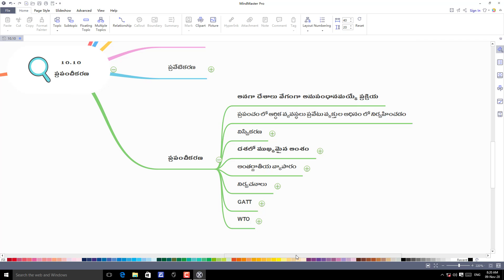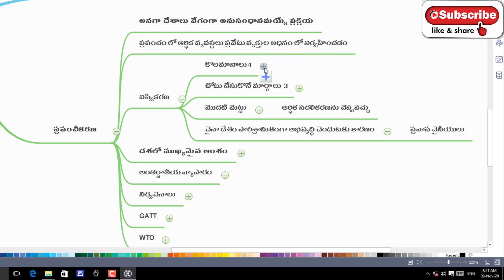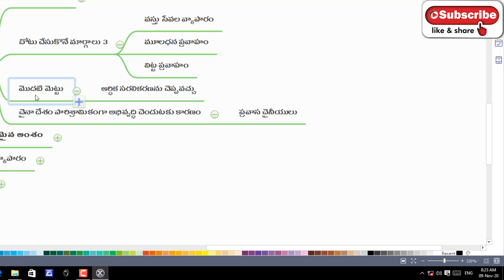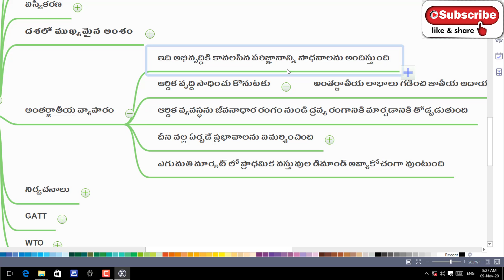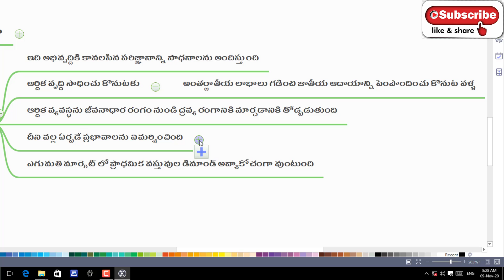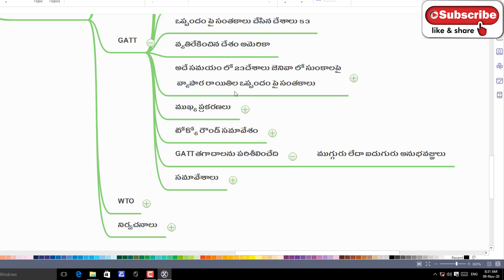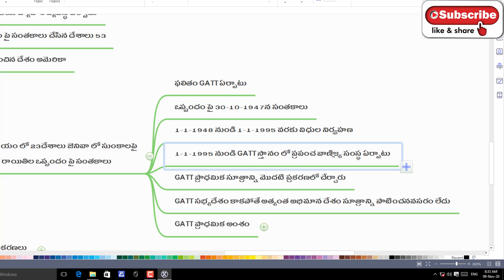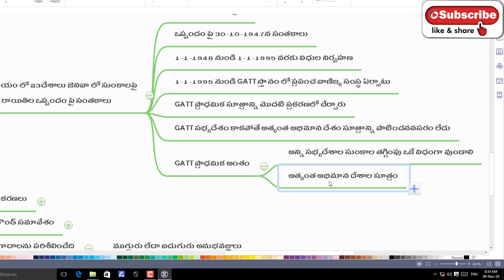Globalisation, Globalisation class 10, Globalisation meaning, 10th class social 10th lesson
హాయ్ నా పేరు సోమరాజు. ఏ పి డి ఎస్ సి కంటెంట్ ఎక్ష్ప్లైన్ చేయడానికి ఈ వీడియో లు చేస్తున్నాను. డి ఎస్సి ఖచ్చితంగా సాధించాలి అనేవారి కోసం ఈ వీడియోలు పక్కా ప్రణాళికతో తయారు చేయడం జరుగుతుంది. టెక్స్ట్ బుక్ నే ప్రామాణికం చేసుకొని ప్రతి పాయింట్ లైన్ టు లైన్ టచ్ చేసి అకాడెమి లెవెల్ లో ఒక్క పాయింట్ కుడా మిస్ కాకుండా ఈ వీడియో లు రూపొందించడం జరుగుతుంది. ఈ విడియోలు నచ్చితే లైక్ చేసి సబ్స్క్రయిబ్ చేసుకోండి. అనుదినము మీ ప్రిపరేషన్ లో నా వంతు సహాయంగా అందిస్తుంటాను.చుడండి టెక్స్ట్ బుక్ పాయింట్స్ ని సింపుల్ గా డివైడ్ చేసి మైండ్ మ్యాపింగ్ ద్వారా మీకు బోధించడం జరుగుతుంది. ఒక్కసారి ఈ విడియో చూస్తూ నోట్స్ ప్రిపేర చేసుకొని టెక్స్ట్ బుక్ టెక్స్ట్ బుక్ చుస్తే మికే అర్ధమౌతుంది యెంత పక్కాగా వుందో! ఈ లెసన్ లో మనం ప్రపంచికరణ పార్ట్ 4 అకాడమి లెవెల్ లో నేర్చుకొందాం